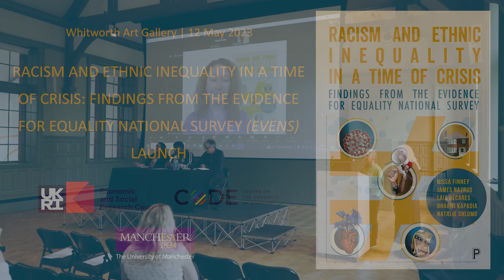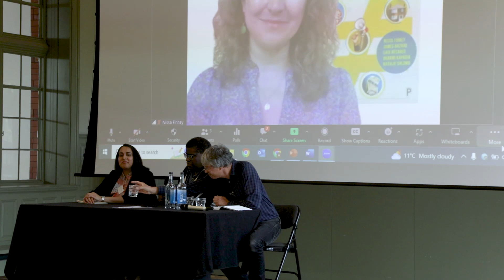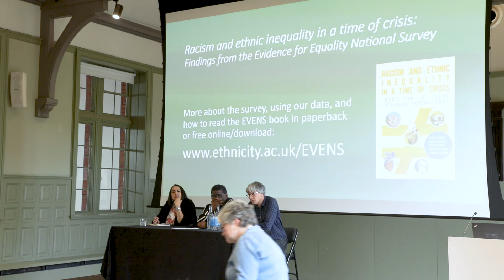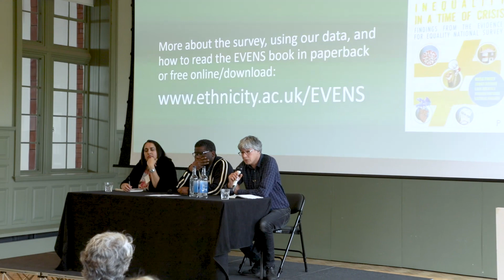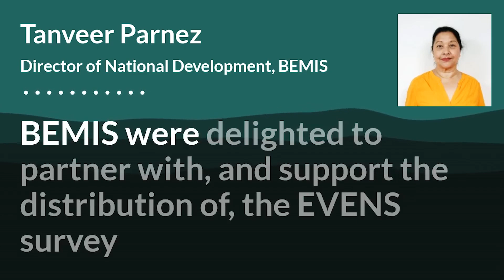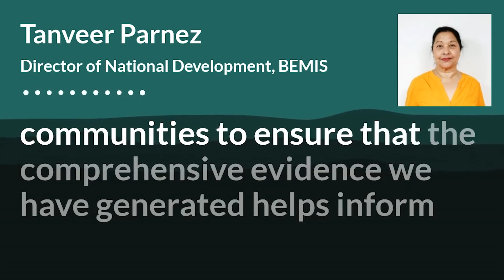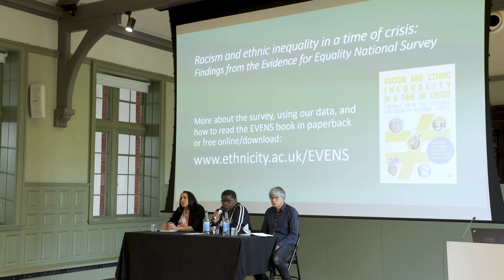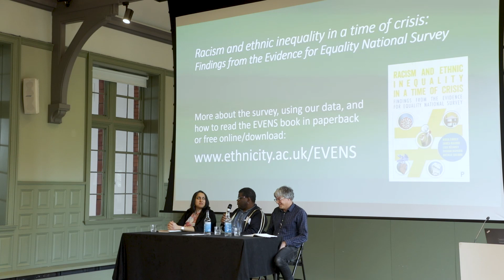Racism and ethnic inequality in a time of crisis - EVENS book launch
Recording of the official launch of the book 'Racism & Ethnic Inequality in a Time of Crisis: Findings from the Evidence for Equality National Survey' on 12 May 2023.

With Gary Younge, Nissa Finney, James Nazroo, Dharmi Kapadia, Tanveer Parnez - @bemisscotland4741, and Sandra Kerr - @BusinessintheCommunity

Data available soon via @UKDATASERVICE